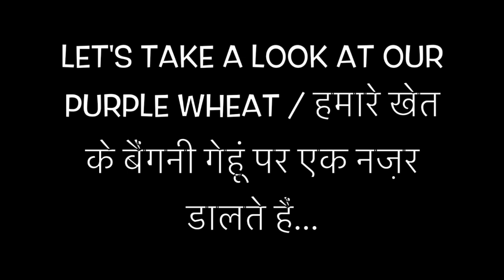Excellent Tillering In Organic Wheat | गेहूं में जबर्दस्त फुटाव | HINDI/हिंदी | 2021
मैं अपने किसानों दोस्तों से आग्रह करता हूं कि वे हमारे पिछले वीडियो देखें कि गेहूं की सही बीज दर के साथ बुवाई कैसे की जाती है। हमने एक एकड़ में 2.8 किलोग्राम बीज लगाकर गेहूं में यह अद्भुत टिलरिंग और वृद्धि प्राप्त की।